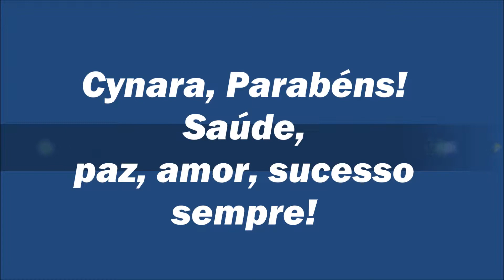Parabens! Cynara18/6/19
Feliz Aniversário, Com carinho Tia Rosinha